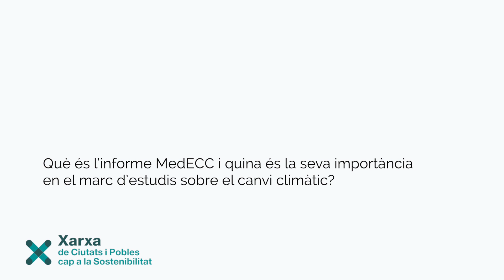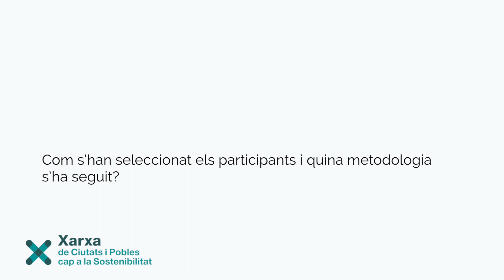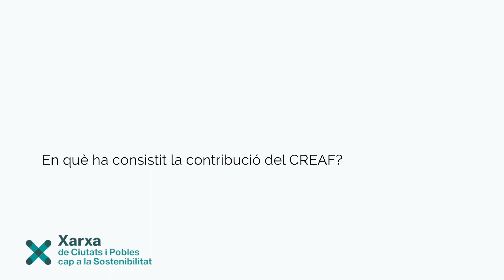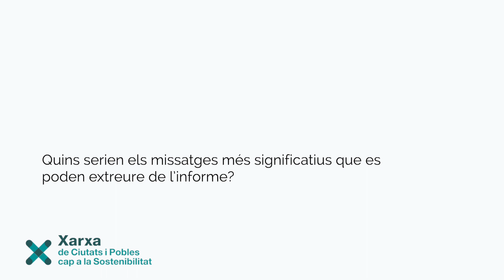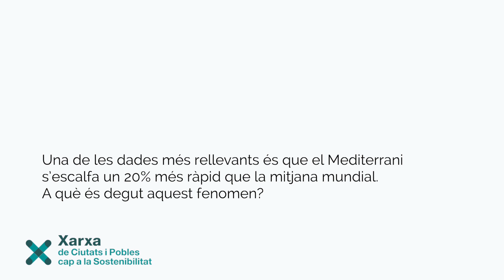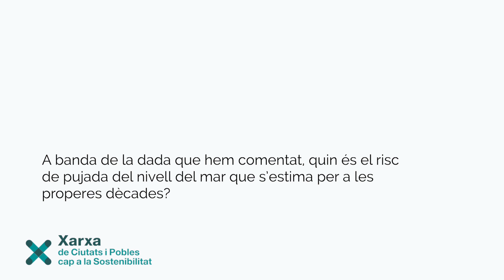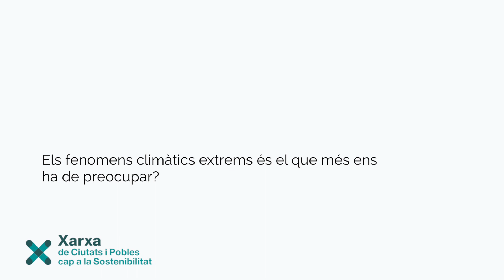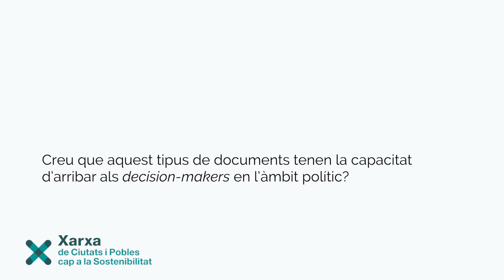Enrique Doblas-Miranda (CREAF):"Hem de pensar ja en l’adaptació al canvi i no només climàtica"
L’augment de les temperatures i la disminució de les pluges fan preveure un escenari amb menys accés a l’aigua dolça, augment del risc d’incendi, sequeres i un fort impacte sobre el sector primari i les ciutats més poblades. Aquestes són algunes conclusions del primer informe sobre canvi climàtic i mediterrània del MedECC que certifica que el Mediterrani, és una de les regions més vulnerables del món al canvi climàtic. Parlem amb Enrique Doblas-Miranda, investigador del CREAF i un dels autors de l’informe per saber realment com ens hem de preparar per al canvi global a la conca.